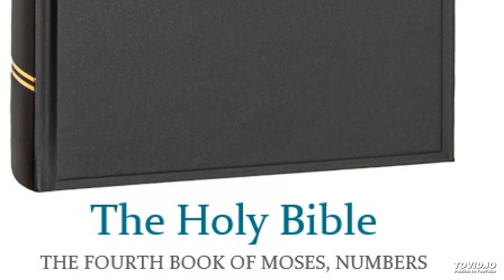The Holy Bible – The fourth book of Moses, Numbers 32.